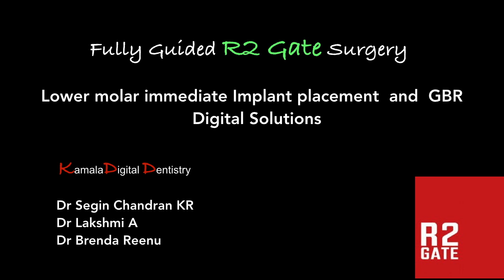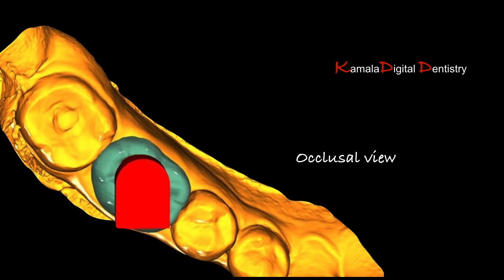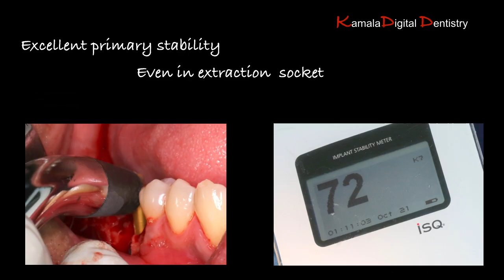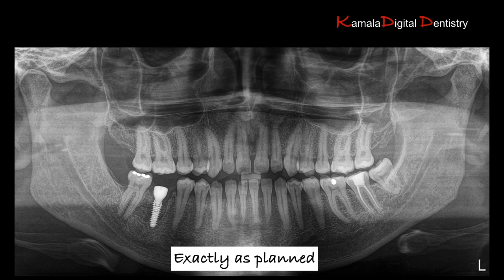Digital Implant Surgery led by Dr Segin Chandran, Kamala Dental Hospital, Thiruvananthapuram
Team Kamala Dental  led by Dr Segin Chandran MDS (OMFS) India ,
Revolutionary steps in their implant treatment protocol
3D printed surgical guides made of R2 Gate planning using Megagen Any-Ridge implant Have a look at the steps followed.